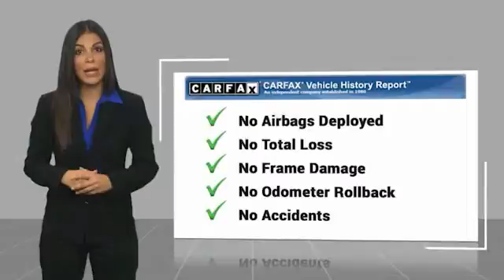2015 Volkswagen Passat 1.8T SE FOR SALE in Bakersfield, CA V1555TA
2015 Volkswagen Passat 1.8T SE

CLEAN CARFAX!, One Owner!, Cornsilk/Titan Black w/V-Tex Leatherette Seating Surfaces. Priced below KBB Fair Purchase Price! Black Uni  24/36 City/Highway MPG  Vehicle price and availability are subject to change without notice.